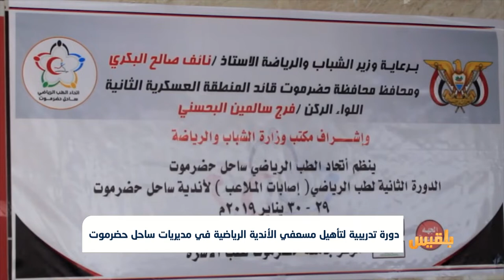دورة تدريبية لتأهيل مسعفي الأندية الرياضية في مديريات ساحل حضرموت | تقرير: محمد اليزيدي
نظم اتحاد الطب الرياضي بساحل حضرموت الدورة الثانية لإسعافات إصابات الملاعب ، والتي يستهدف من خلالها تدريب وتأهيل مسعفي الأندية الرياضية في أربع مديريات بالساحل هي المكلا وغيل باوزير وبروم ميفع ومديرية حجر...